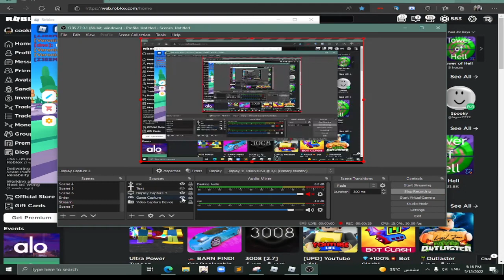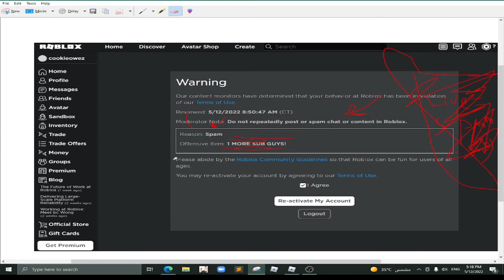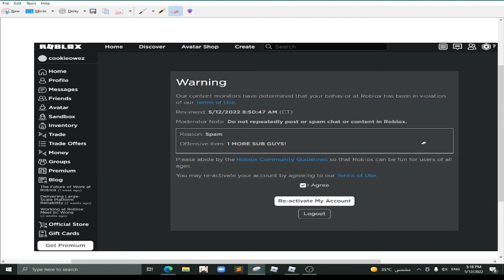Roblox, For Real?